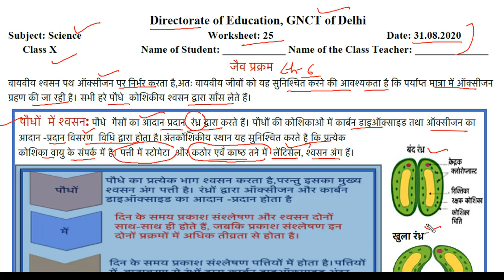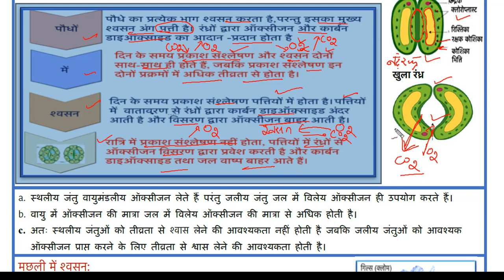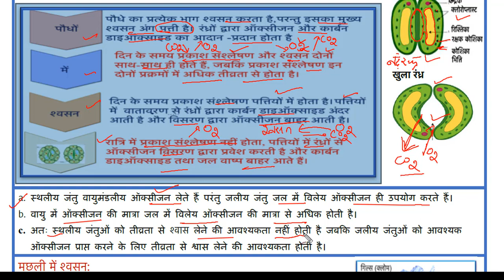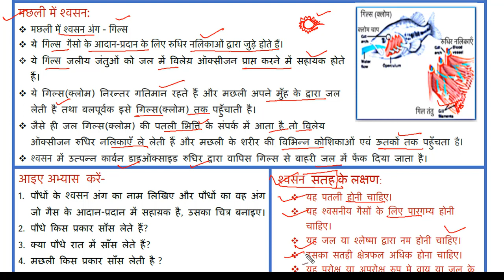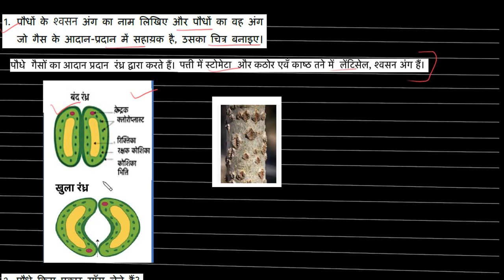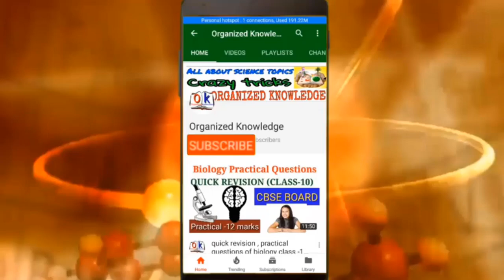Worksheet 25 Class 10(Hindi med.)28/08/2020 worksheet solution Science CH 6 life processes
In this video you will get solution of worksheet 25 forwarded by department of education related to chapter 6 Life processes जैव प्रक्रम